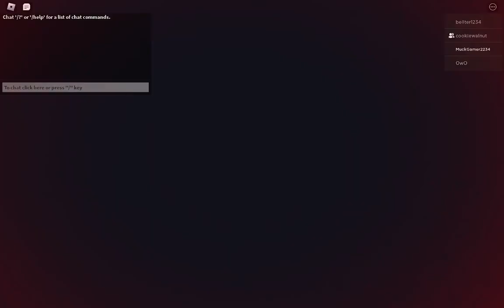ผมอยากเจอ Jack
ขออภัยด้วยน่ะครับ หากเสียงในคลิปผมเบา